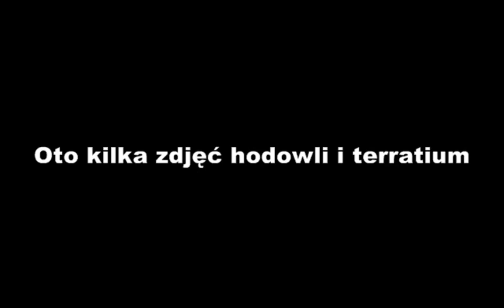Unboxing Karaczanów Szarych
Siemanko w dzisiejszym filmiku zaprezentuje wam filmik z unboxingu karaczanów szarych i przy okazji proszę was o opinię co jeszcze powinno znaleźć się w pojemniku na karaczany szare :) Pozdrawiam i zapraszam do oglądania.